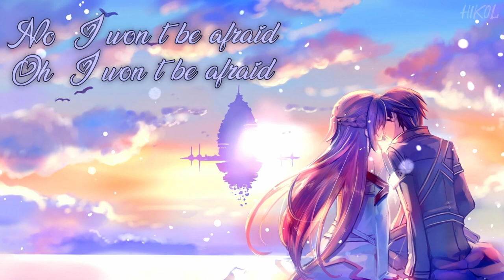Nightcore - Stand By Me [Florence + The Machine]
Song:  Florence + The Machine - Stand By Me
Edit: HIKOL
Artwork/Anime/Character: unknown/Sword Art Online (SAO)/Kirito and Asuna

I do not take ownership of the Music and Image in this video and do not intend to make profit from using it, it only serves entertainment purposes.